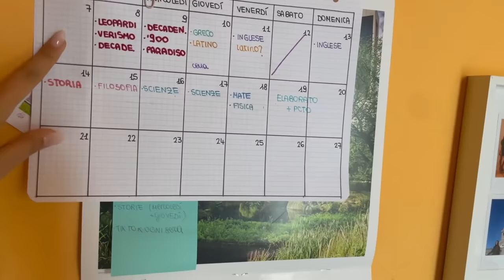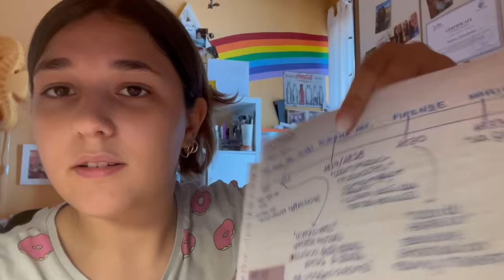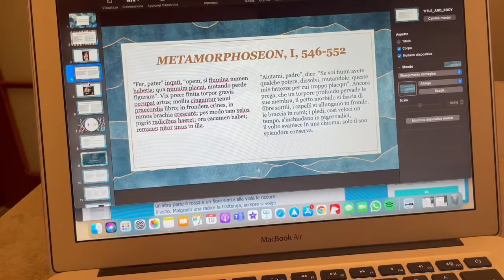VLOG MATURITÀ AURY🎓💗 // studio matto e disperato+vi raccontiamo come è andata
⚠️È USCITO IL NOSTRO SITO DI E-COMMERCE!⚠️
LINK AL NOSTRO SITO
CHE PRODOTTI TI PIACEREBBE VEDERE? 🦋 FACCELO SAPERE CON UN COMMENTO

TIME REFERENCES
▸00:00-01:18 intro
▸01:18-09:54 studio e disperazione pre maturità vlog
▸09:54-12:49 come è andato l'esame
▸12:49-13:47 relax post maturità
▸13:47-14:59 outro